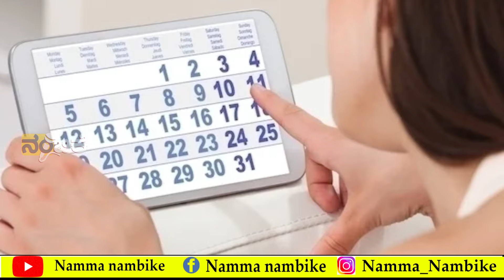ಪ್ರತಿ ತಿಂಗಳು ಈ ಗರ್ಭಗುಡಿಯೇ ರಕ್ತಸಿಕ್ತ | ತಾಯಿ ಭಗವತಿ ಮುಟ್ಟಾಗುತ್ತಾಳೆ| NAMMA NAMBIKE